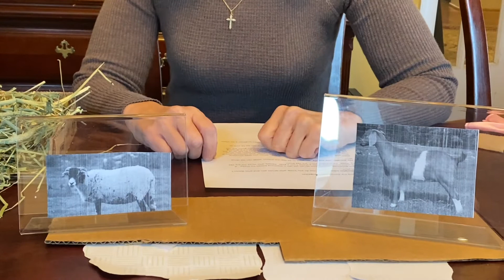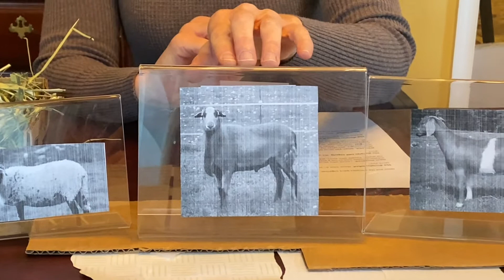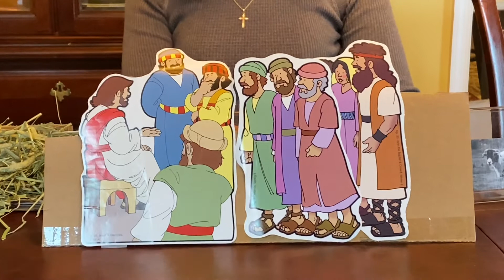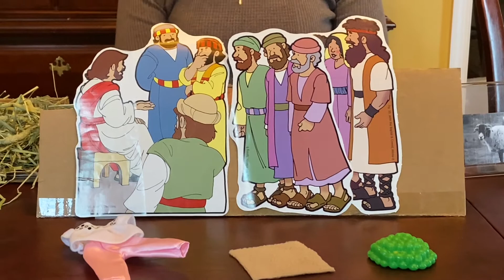Ms. Angie's Children's Message: "Mighty Moo and the Sheep and Goats"